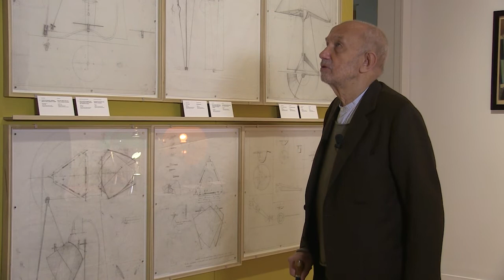Umberto Riva introduces Rooms You May Have Missed